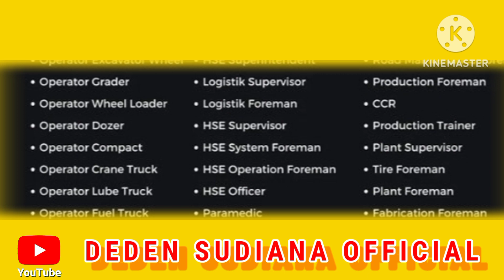PT.MHA BESAR BESARAN BUKA LOWONGAN KERJA HARI INI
Channel YouTube
Deden Sudiana Official

LOWONGAN KERJA TAMBANG

- OPERATOR DOUBLE TRAILER
- OPERATOR DUMP TRUCK
- OPERATOR EXAVATOR
- OPERATOR EXAVATOR WHEEL
- OPERATOR GRADER
- OPERATOR WHEEL LOADER
- OPERATOR DOZER
Dan masih banyak lagi,simak di Video posisi lowongan kerja lainnya di video ini

PT.MANDIRI HERINDO ADIPERKASA (MHA)